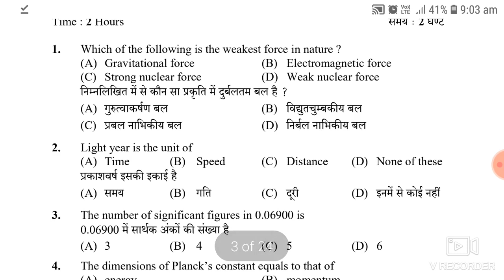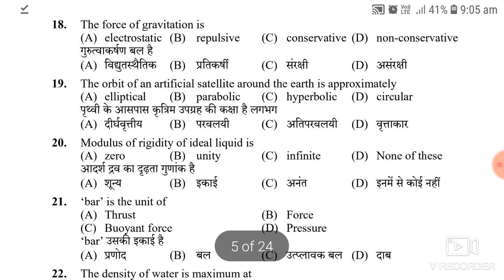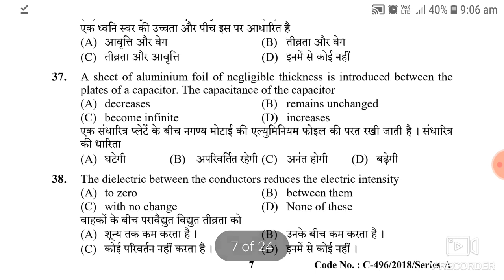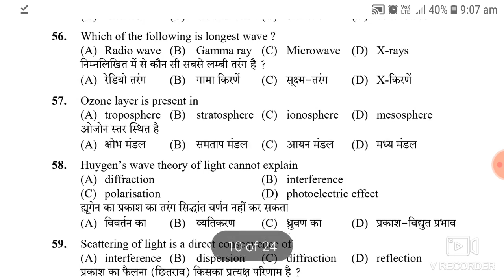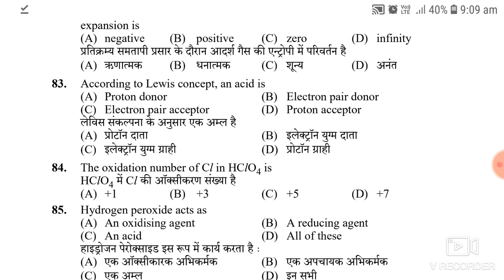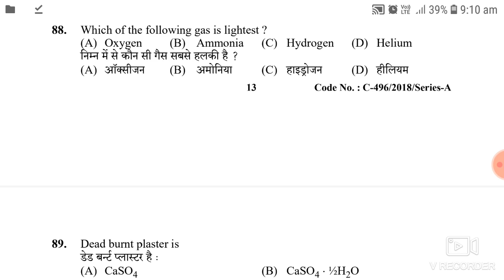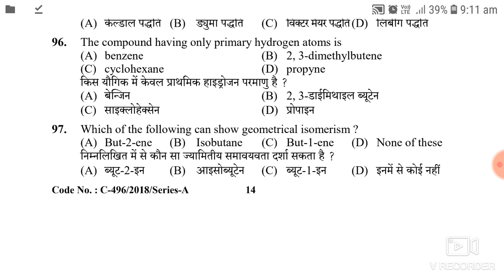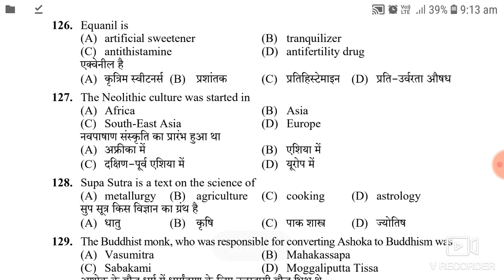NTA DELHI UNIVERSITY JUNIOR ASSISTANT, ASSISTANT, PREVIOUS YEAR QUESTION PAPER, QUESTION PAPER,2021,